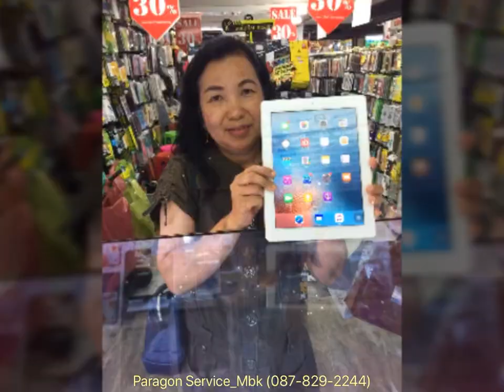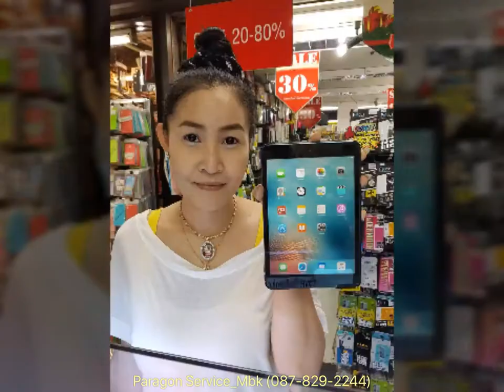ลูกค้าบางส่วนที่มาใช้บริการกับเรา EP6 Some Customers Come To US (Paragon Service_MBK /087-829-2244)